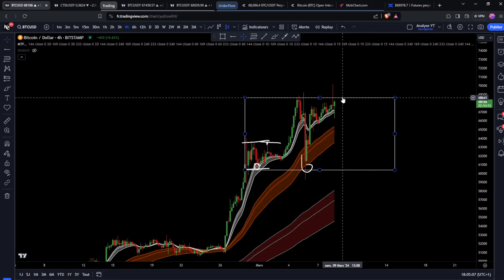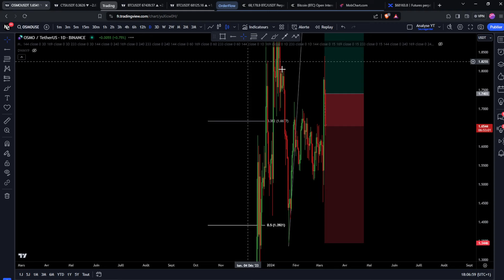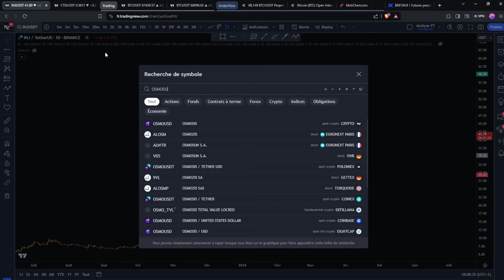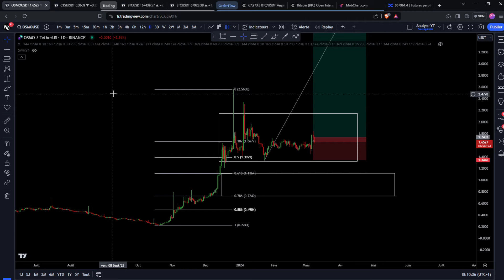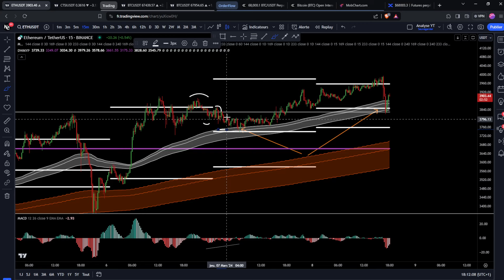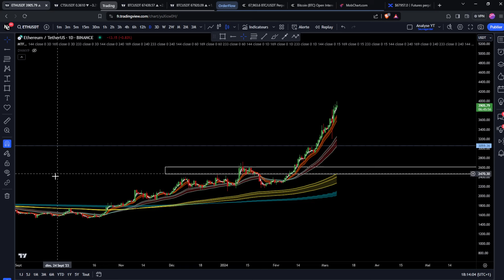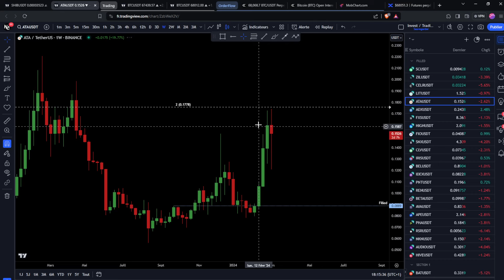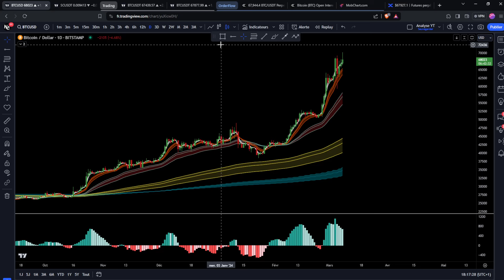BITCOIN : ATH MAIS ABSORPTION DES ACHETEURS 🚨 LES ZONES À SURVEILLER !! Analyse & Trading Crypto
_________ 💙​ • Me soutenir • 💙​ _________

Intro 00:00
Analyse Bitcoin 00:18
Trade sur OSMO 06:10
Analyse Ethereum 09:55
Analyse Altcoins 13:55
Analyse SP500 15:04